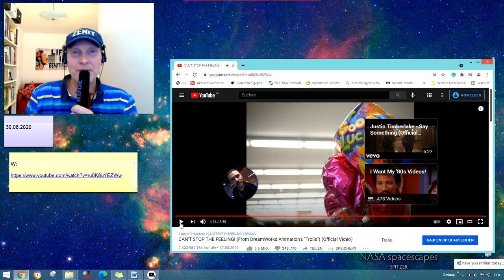CAN'T STOP THE FEELING! (From DreamWorks Animation's "Trolls") jojomusic #162 jojomusic996 悠悠音乐996频道